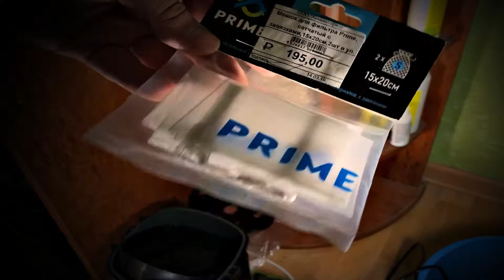ФИЛЬТР ДЛЯ АКВАРИУМА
Установка внешнего фильтра в аквариум 80 литров